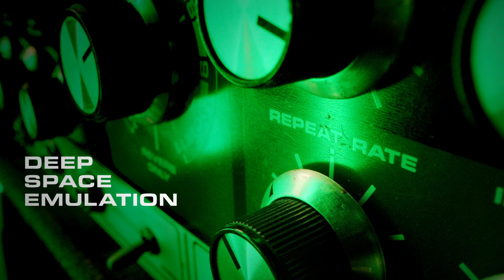Galaxy '74 Tape Echo & Reverb | UAFX Pedals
Built upon award-winning UAFX dual‑engine processing and an unquenchable thirst for sonic authenticity, Galaxy '74 Tape Echo & Reverb captures the warm, warped, relentlessly analog effects of the iconic mid-'70s Roland Space Echo* hardware, for a crayon box of lush textures, right at your feet.

Featuring performances from  @yvetteyoungmusic ,  @MadisonCunningham ,  and  @emilyharpist .